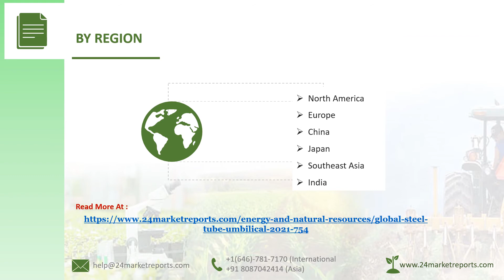Steel Tube Umbilical Market Research Report 2021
Steel Tube Umbilical Market research report includes specific segments by region (country), by manufacturers, by Type and by Application. Each type provides information about the production during the forecast period of 2016 to 2027. by Application segment also provides consumption during the forecast period of 2016 to 2027. Understanding the segments helps in identifying the importance of different factors that aid the market growth.